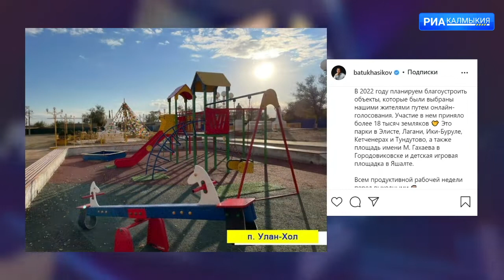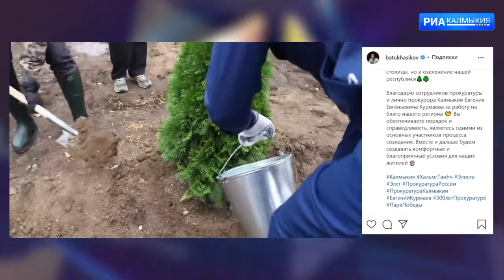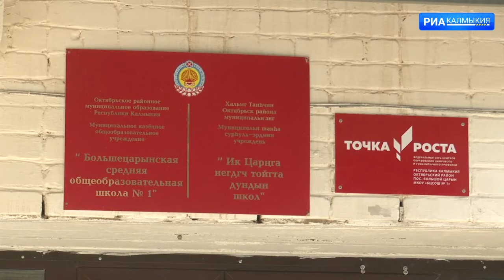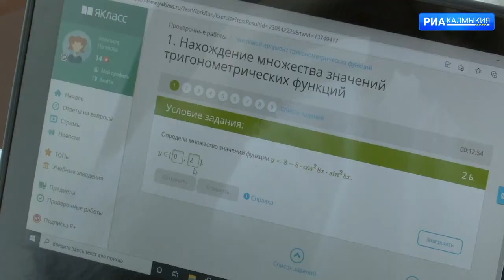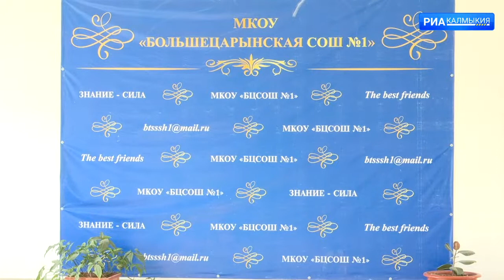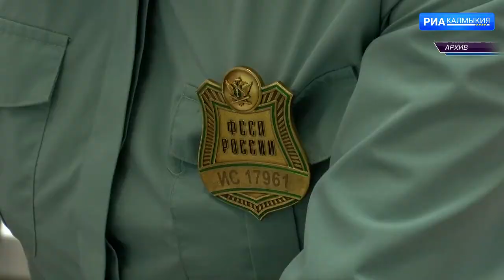ДЕНЬ РЕСПУБЛИКИ 26 10 2021 ВЫПУСК НА КАЛМЫЦКОМ